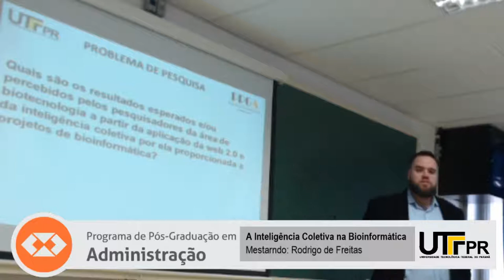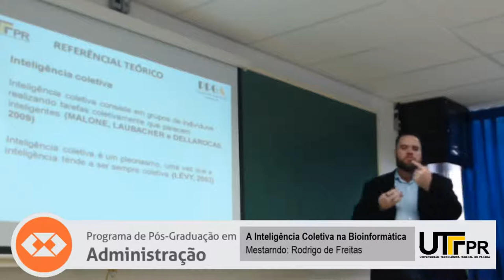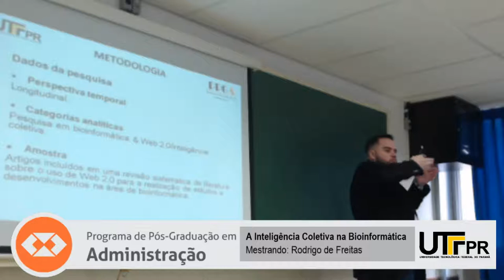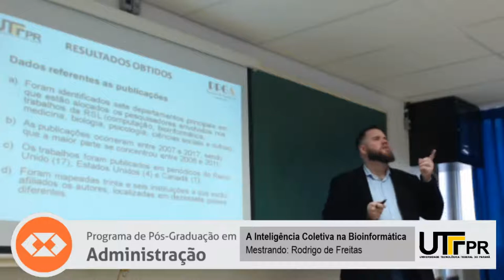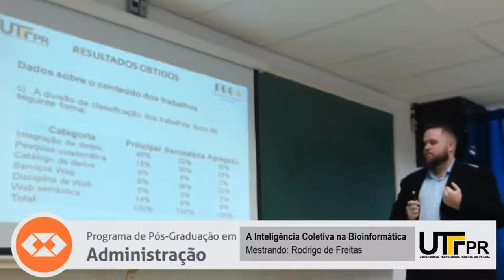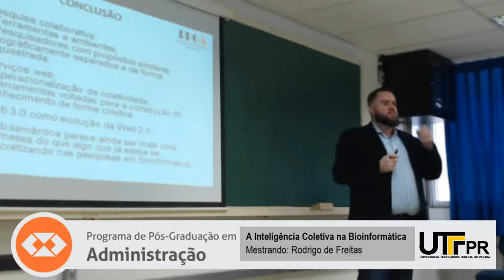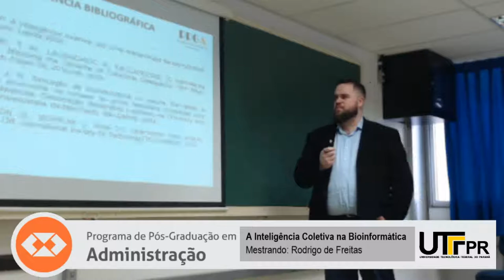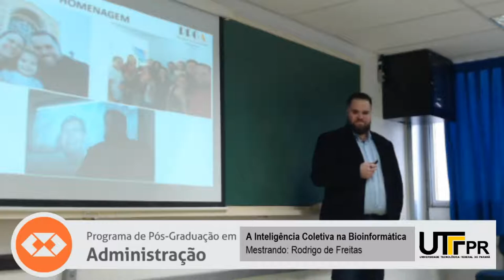Banca de Dissertação de Mestrado de Rodrigo Freitas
Título: A INTELIGÊNCIA COLETIVA NA BIOINFORMÁTICA

Programa de Pós-graduação em Administração (PPGA/UTFPR),  6 de setembro de 2019.

Com o avanço da tecnologia da informação, tem aumentado a aplicação de recursos tecnológicos à pesquisa nas mais diversas áreas do conhecimento. Isto não é diferente na biotecnologia, a ponto de ter surgido um segmento específico denominado bioinformática. Uma das formas como a tecnologia da informação está revolucionando o modo de se fazer ciência é pela maneira como ela contribui para conectar pesquisadores, estimulando a produção de conhecimento a partir da inteligência coletiva. Faz-se necessário entender como a inteligência coletiva viabilizada pela conectividade proporcionada pela Web 2.0 vem sendo aplicada no segmento da bioinformática, buscando pontuar os benefícios e dificuldades de tal adoção para o desenvolvimento da área. A presente pesquisa buscou mapear os trabalhos científicos que tratam do uso de tecnologias da informação, com ênfase para a Internet, para fomentar a inteligência coletiva e obter resultados de pesquisas em biotecnologia que não seriam possíveis sem os esforços coordenados de contingentes de pesquisadores. Na busca do entendimento da relação entre Web 2.0 e bioinformática foi realizada uma revisão sistemática da literatura a partir de uma busca no GoogleScholar dos trabalhos que abordam a temática. O estudo teve uma visão epistemológica positivista, descritiva e de caráter quantitativo. A pesquisa consistiu na análise de vinte e dois trabalhos que atenderam os critérios de inclusão no corpus da pesquisa, os quais foram classificados com base na temática principal e na temática secundária (ou acessória), conforme a preocupação e o foco dado pelos autores aos trabalhos. Como resultado, foram obtidas seis categorias de interesse, sendo elas integração de dados, pesquisa colaborativa, serviço web, catálogo de dados, disciplina web e web semântica. A grande maioria dos trabalhos demonstrou interesse, principal ou secundário, por integração de dados, pesquisa colaborativa ou serviços web, que representaram 82% das temáticas tratadas e evidenciam as principais contribuições que a Web 2.0 trouxe para a pesquisa em biotecnologia. Tal resultado mostra que os pesquisadores veem com grande atenção a utilização da inteligência coletiva em estudos da área, preocupando-se com a integração de grandes bases de dados, acessíveis e com boa qualidade, estimulando a pesquisa colaborativa e o engajamento dos pesquisadores. O desenvolvimento de serviços web por meio de ferramentas que facilitem e reforcem a inteligência coletiva no campo da bioinformática também mereceu atenção. A pesquisa revela que os recursos tecnológicos que facilitam o surgimento da inteligência coletiva têm proporcionado ganhos significativos para estudos da área de biologia, consolidando-se a web 2.0 e os seus possíveis desdobramentos em uma web semântica, como recursos imprescindíveis ao desenvolvimento de pesquisa colaborativa na área.